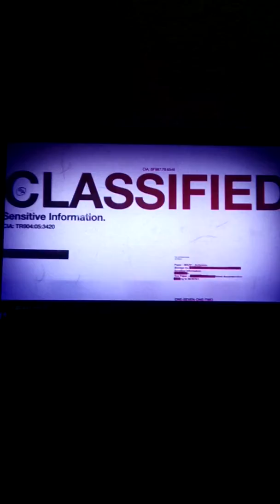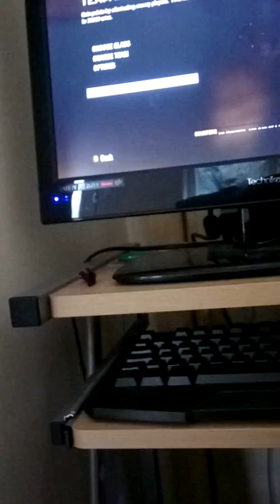Call of duty ops 1